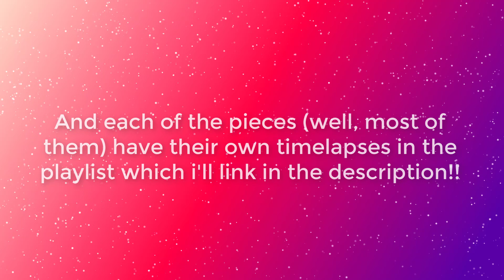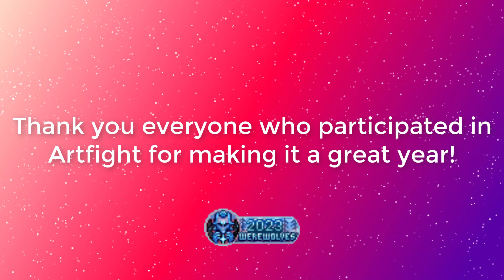Artfight 2023: Team Werewolves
thank you everyone for a wonderful first year! all those that participated in the event, made attacks on me, or watched my progression throughout the month are much appreciated!

this event gave me a wonderful opportunity to improve my art skill, and the motivation to do so. i am very grateful i got that chance, and i've used it to improve a lot i think!

High Road - Cults
Criminals - Groenland